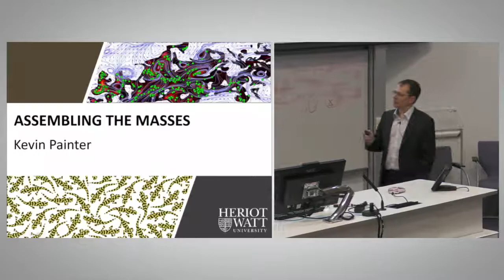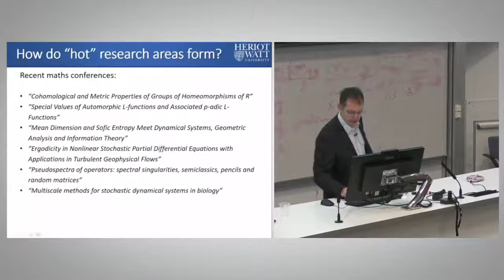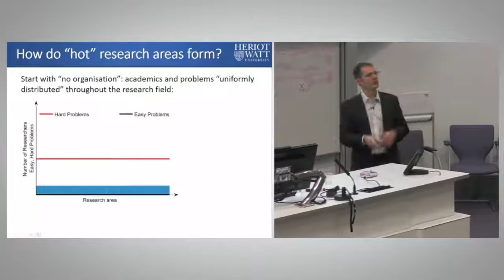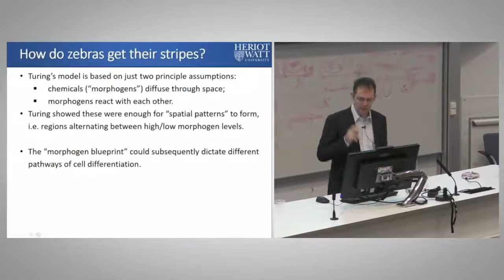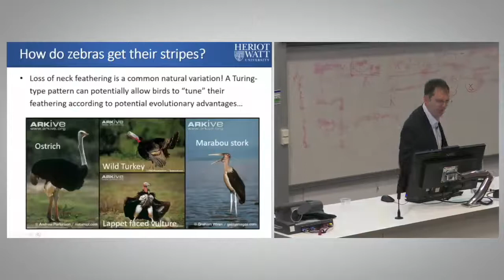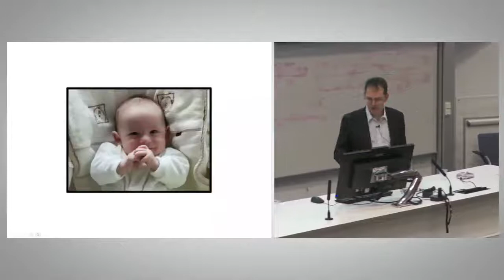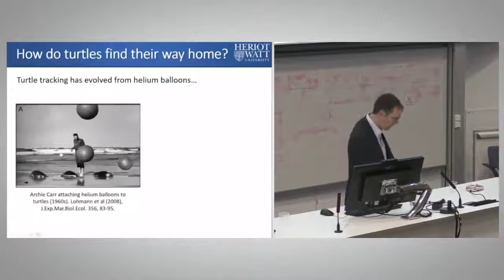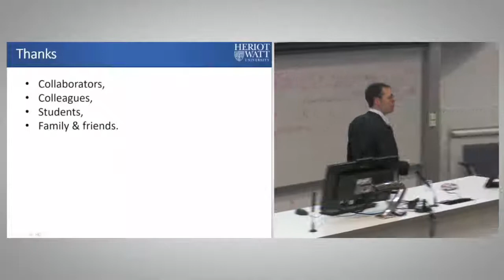Assembling the Masses, Prof. Kevin Painter, 30 Jan 2019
How do embryonic cells rearrange into tissues and organs? How do nesting sea turtles find their way back to the same beaches from which they hatched? Mathematical modelling is increasingly used to explore such phenomena. Landmark early theories, including works by Alan Turing, have created a research field that continues to grow and evolve.

In his Inaugural Lecture, Professor Painter will discuss the different ways that movement can act to organise or disperse a population, using a variety of case studies as examples: the movement of cells into developing tissues during embryonic development; the malignant invasion of brain tumours; the conundrum of how green turtles find their way to Ascension Island, and - how hot academic research topics can form.